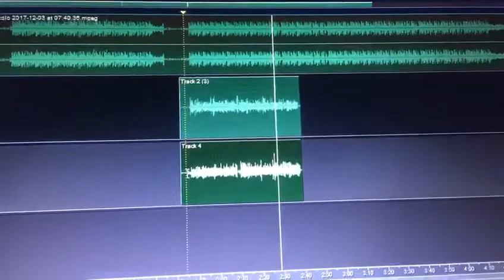Previo Mony MC pegado a la jarra